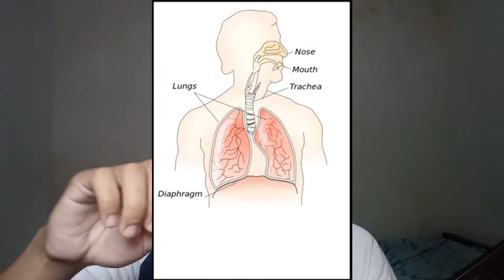Mau Nyanyi? Nafas Dulu!!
Video kali ini membahas tentang pernafasan dan pentingnya melakukan teknik pernafasan yang baik dan benar agar produksi suara saat menyanyi jadi lebih berkualitas.